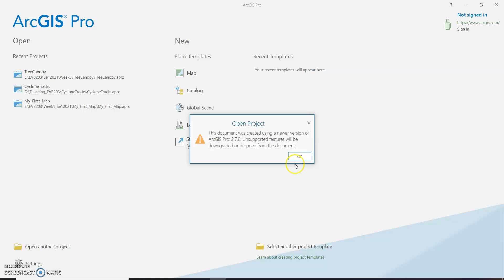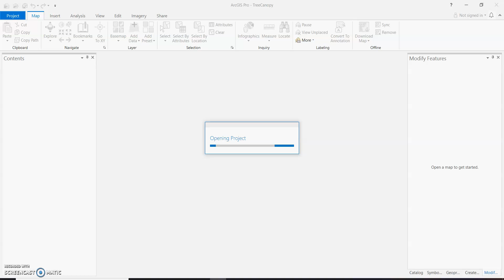Creating Polygons in ArcGIS Pro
Simple introduction to manual digitisation of features from air photography as polygons.